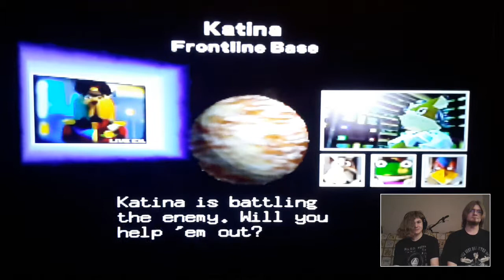SIBLING RIVALRY -STAR FOX 64- KATINA